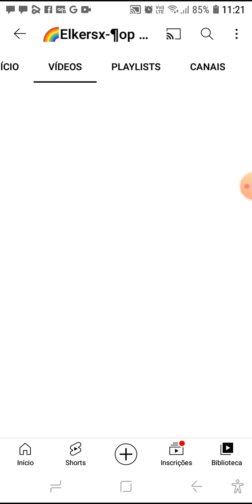🤯🤯🤯🤯Quero mais inscritos!